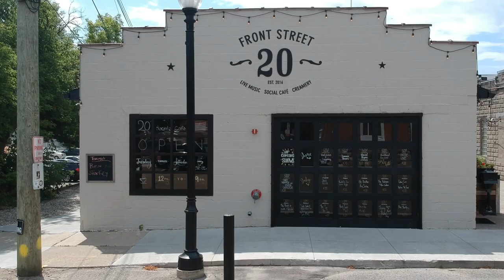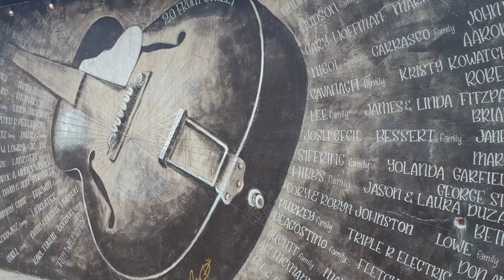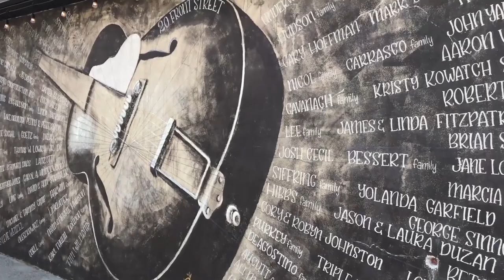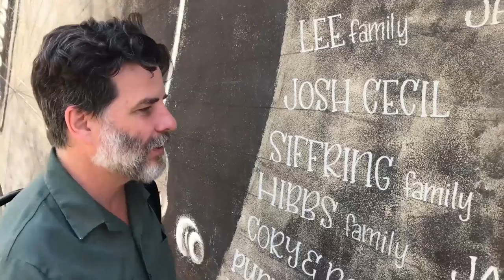THE FREAKING BACKBONE, AMERICA!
I got crazy at a family reunion, went off on small business and the social media movement, and visited an amazing little music venue in Lake Orion, MI called, 20 Front St. with friend Scott Loudon.  Don't miss it.